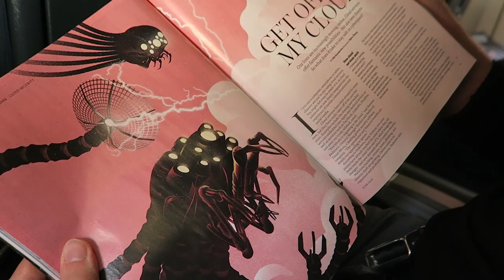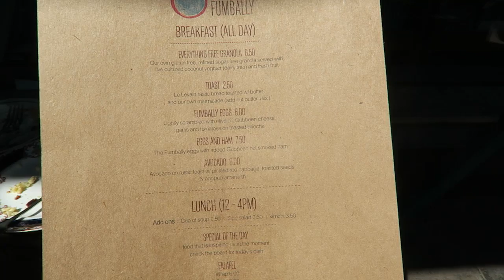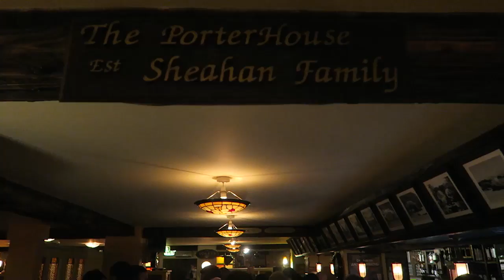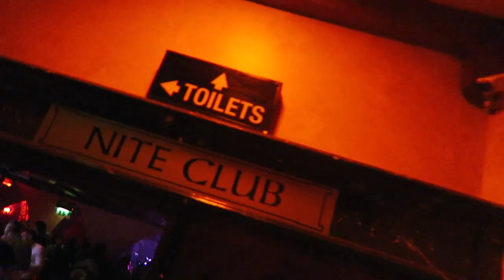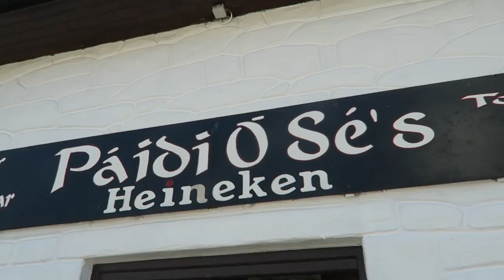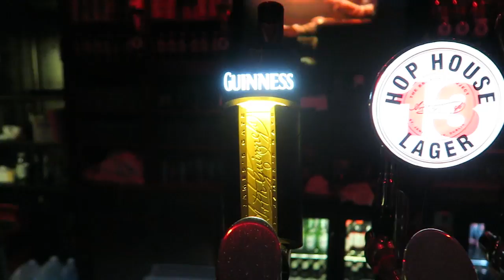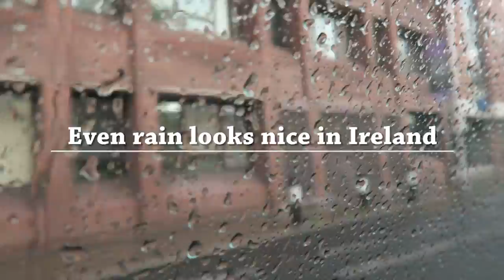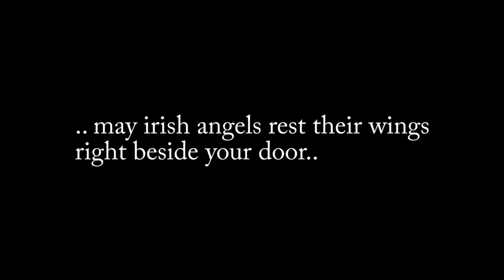IRELAND as a Wedding gift (DUBLIN, WEST & EAST COAST). Irish stag.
Our dear friends Chapa, Aleksei, Stack, Aaron, Evie and Natasha gave us a wedding present. Tickets to Ireland. And we decided to stay for 4 days. 2 Days Ken spent with around 20-30 irishmen on a stag party in a small town called Killarney. We experienced Ireland as we always dreamed we would. People are warm, music is amazing and nature is godlike. Maybe we should have stayed :)

A&K